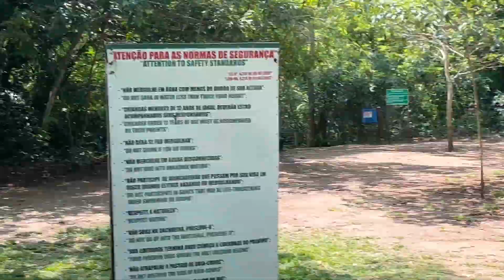VALE A PENA CONHECER BONITO/MS?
Olá pessoal😊 Nesse vídeo eu mostro um pouco de como é o Camping Rio Formoso em Bonito MS, um lugar incrível para você aproveitar com a Família😁

Espero que gostem do vídeo e deixem nos comentários o que acharam😊!

Me siga nas redes socias para não perder nada e receber conteúdos exclusivos das outras redes.